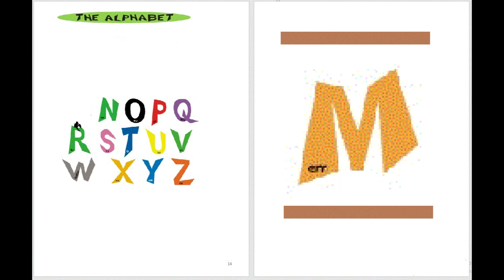alphabet one minute version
Practica el alfabeto por que este contiene los sonidos que existen en las palabras en inglés.